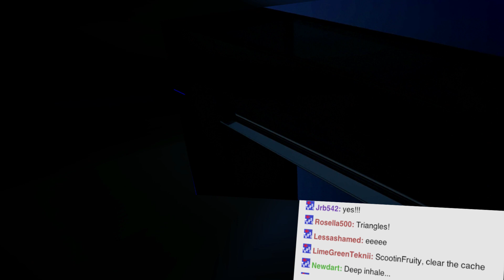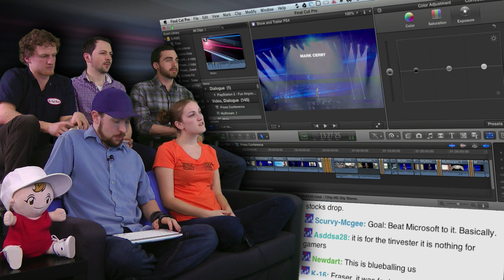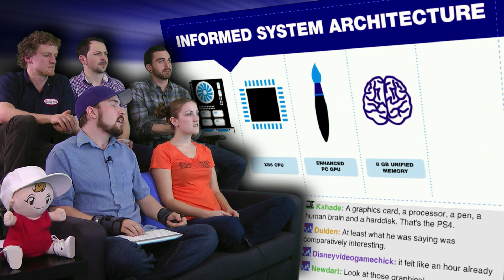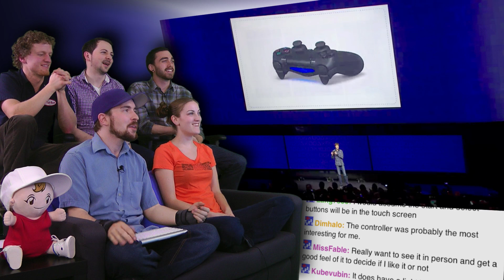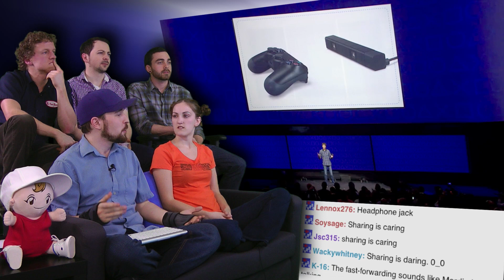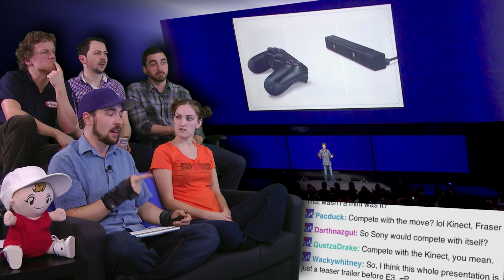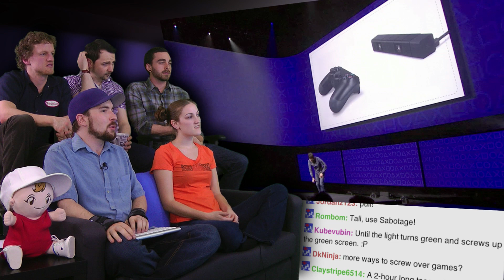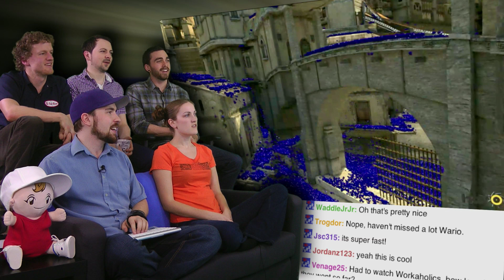Playstation Meeting 2013 Show and Trailer